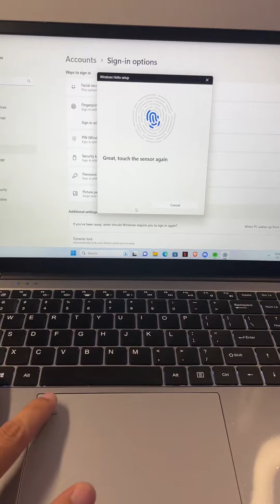Sobrang sulit na laptop baka eto na! GOODS NA GOODS PANG GAMING!🔥THANKYOU @KUUlaptop Philippines